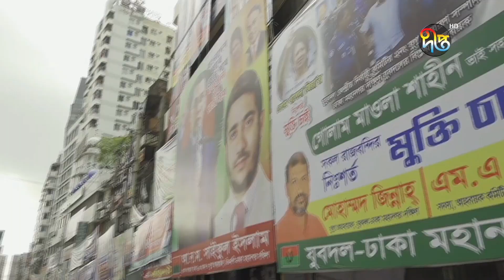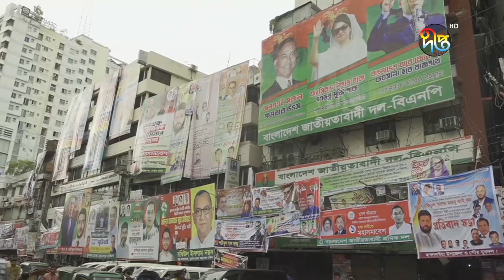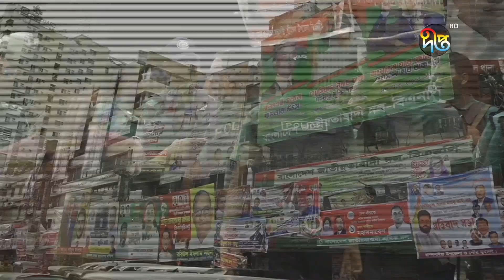নয়াপল্টনেই মহাসমাবেশ করবে বিএনপি | BNP Somabesh | Noya Poltan | Deepto News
নয়াপল্টনেই মহাসমাবেশ করবে বিএনপি

Address:
Deepto TV
7/A/GA Tejgaon Industrial Area,